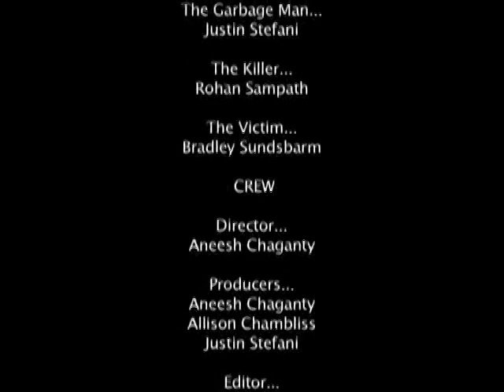Nug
My first short film, "Nug," tracks the whereabout of a gun from its final destination to its starting point. It is a film told in reverse.

Winner, "Best of Show," "Best Short Film," "Best Director": Skyway Film Festival
Writer/Director: Aneesh Chaganty